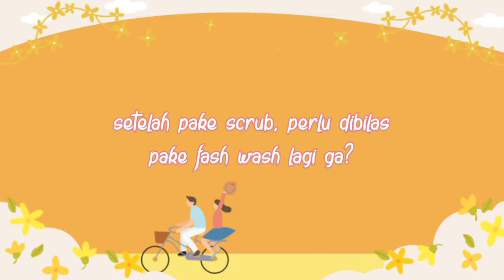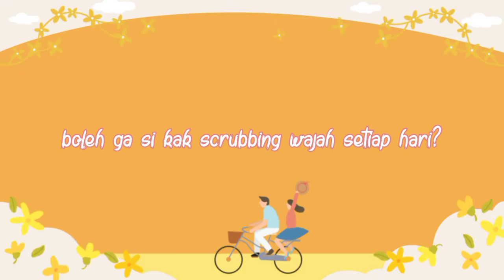Cara Penggunaan Scrub yang Baik dan Benar pake wardah Gentle Exfoliator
Cara Penggunaan Scrub yang Baik dan Benar- Jangan sampai Salah Guys pake wardah Gentle Exfoliator

Assalamualaikum semuanya, siapa ni yg masih bingung cara scrub yg benar dan kapan sih waktu yang tepat utk scrubbing wajah? dan pertanyaan lainnya uda aku jawab semoga bermanfaat buat kalian ya. Untuk itu silahkan ditonton ya guys, semoga bermanfaat.

NB :
1. Semua yang aku katakan di video ini adalah murni berdasarkan pengalaman pribadi aku saat mencoba menggunakan produk tersebut.

2. Video ini bukanlah endorsment, aku menggunakan uang pribadi untuk membeli produk ini agar aku bisa secara leluasa, PD, jujur apa adanya mereview produk tersebut.
Happy Watching💚💚

Berikut link produk wardah lightning lainnya, aku belinya di SHOPEE "official store wardah"
Paket lengkap skincare wardah lightening :
3. 8 item Rp 149.000
4. 11 item Rp 278.000
5. 12 item Rp 264.000

Link produk :
1. Micellar gentle wash 100ml

2. Micellad gentle wash 50ml

3. Whip facial foam 100ml

4. Whip facial foam 50ml

9. Day cream 30g (besar)

10. Day cream 20g (kecil)

17. Cleansing milk, facial foam dan toner

18. Micellar water dan gentle wash

19. Ampoule 30ml.dan day cream tube

Jangan lupa nonton video aku yang lain juga ya